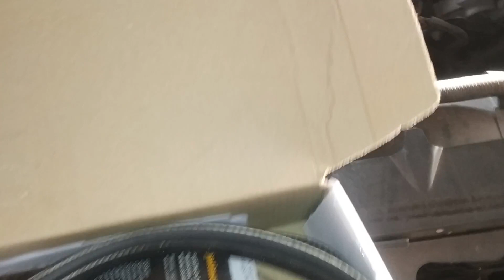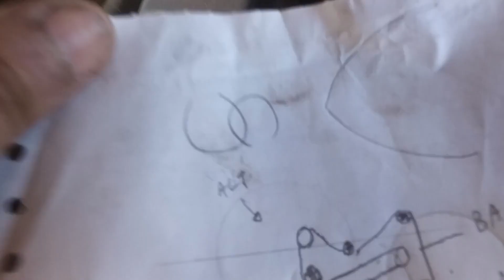Parte 1 de 3 - Ford Fusion - Correia de acessórios Micro-V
Troca da correia de acessórios Micro-V ou Poly-V juntamente com os 3 rolamentos ou polias rolamentadas do Ford Fusion 2.5 16v Gasolina, motor Duratec, ano 2011.